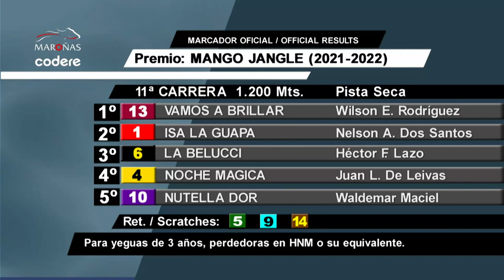230409 c11 VAMOS A BRILLAR